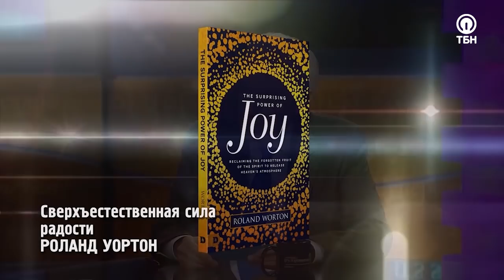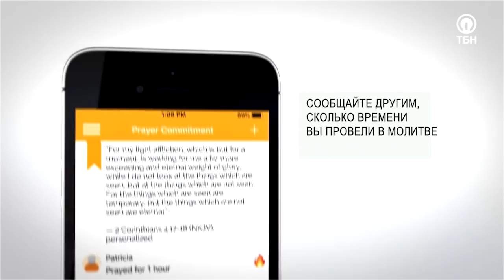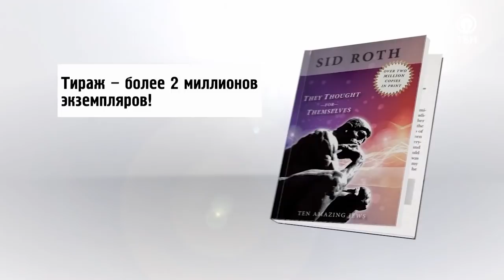НАРОДЫ БУШУЮТ, А БОГ СМЕЁТСЯ! «Это сверхъестественно!» (1124)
В момент нашего покаяния Бог мы приняли Святого Духа. Эта удивительная Личность сопровождает и подкрепляет нас. Но не только, – вместе с Ним в нашей жизни появляется нечто, способное преображать мир вокруг!

Гость Сида Рота Роланд Уортон убежден, что Иисус открыл нам сногсшибательное духовное средство, которое есть в каждом христианине. Готовы ли мы воспользоваться им?

«Святой Божий Дух – это Дух мира, божественной любви, а также Он – Дух радости. Радость – это наше наследство. Мы не радовались бы в мире, если бы не черпали ее от Отца. Я считаю, что Тело Христа может изменить обстановку везде, куда оно идет. Это школа, колледж, место работы или наш бизнес. Это сферы, куда поместил нас Бог. Он дает радость нам, а мы – всем остальным. Радость – это сила, с помощью которой мы побеждаем!»

Служитель поделится практическими советами, как принять сверхъестественную радость от Господа и будет усиленно молиться о тех, кто долгое время страдает от депрессии, сомнений и страхов.

О том, как хранить покой и мир в любой сезон жизни, совершенных планах Господа для этого мира и пробуждении на Ближнем востоке, а также, что представляет собой «Комната национальной стратегии», находящаяся на небесах – смотрите в этом выпуске!